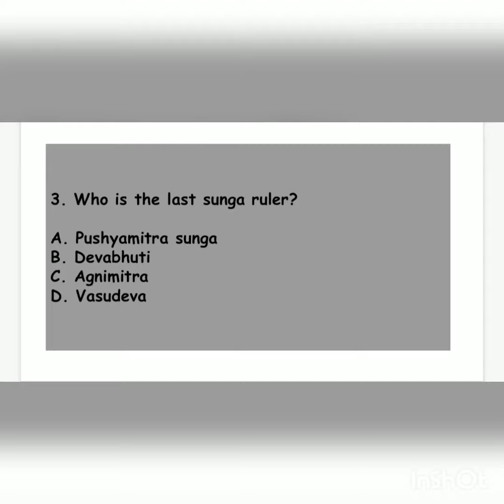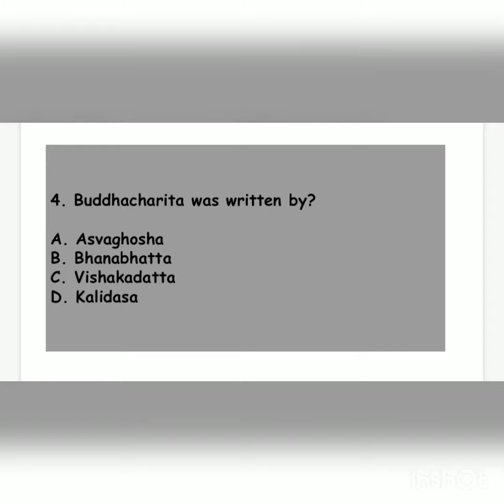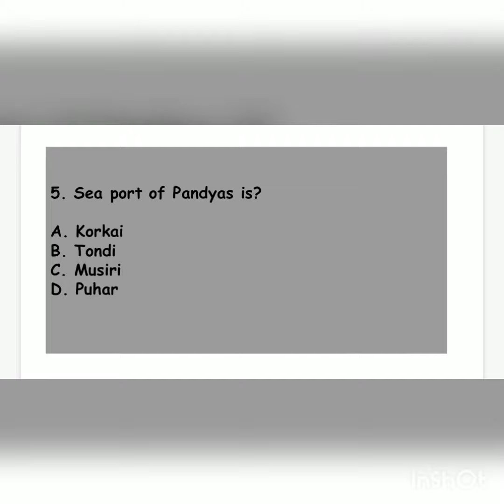History Mcq's for competitive exams - 3